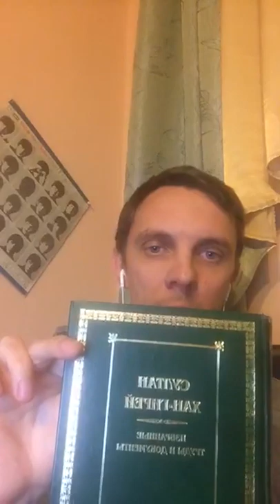Читаем Султан Хан-Гирей (часть 1)